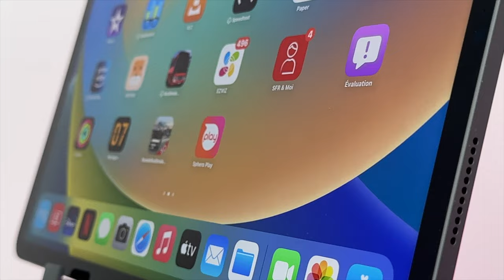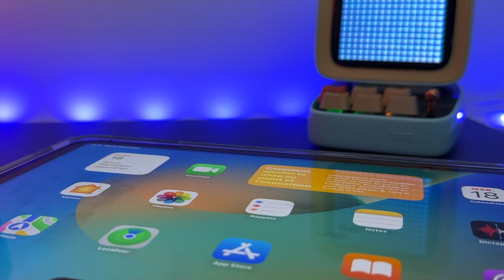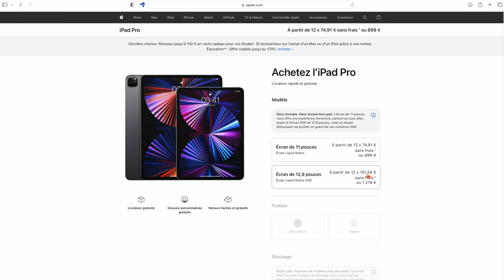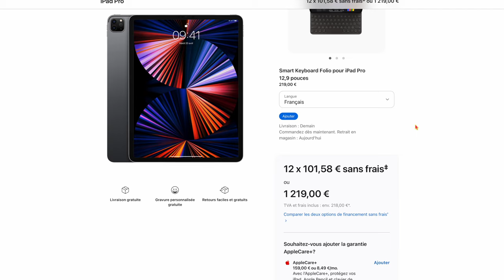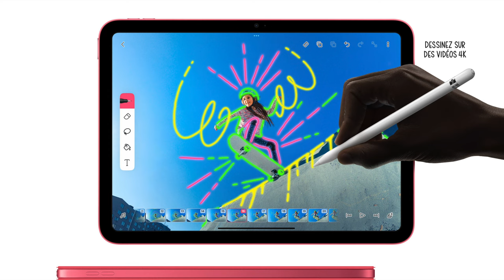€💰💵 Apple annonce les nouveaux iPad Pro (6ème GEN) et nouveaux iPad (10ème GEN)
Les nouveaux iPad débarquent sur l'Apple Store.. Voici un petit récapitulatif des nouveautés .